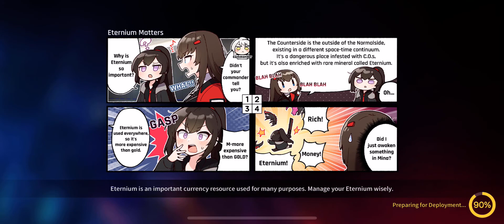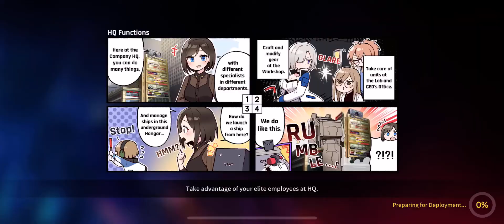CounterSide Shadow palace 4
What's up everyone, got a new one for ya. Its a team comp i use for the Shadow palace 4. There were a few close calls but we pulled through. Enjoy.